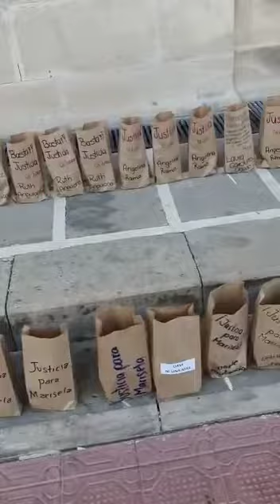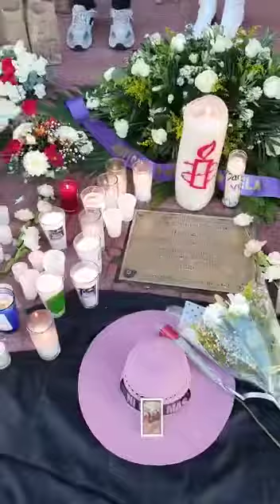Rodean Palacio de veladoras por Marisela Escobedo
Noticias Chihuahua